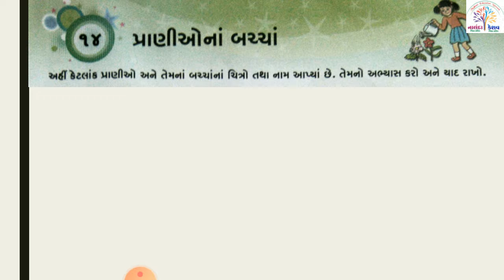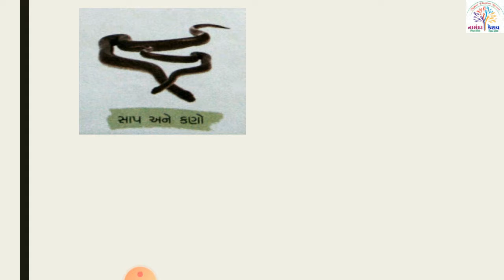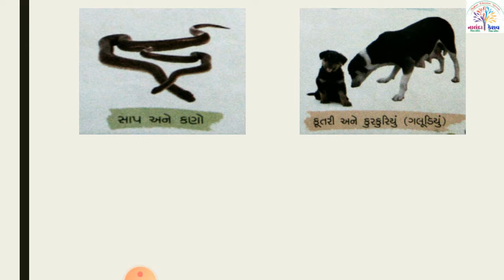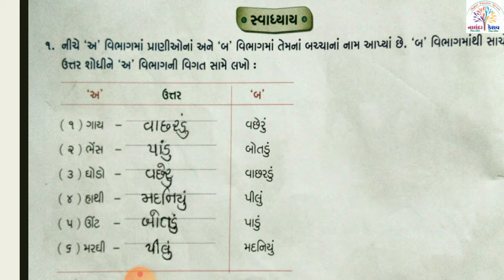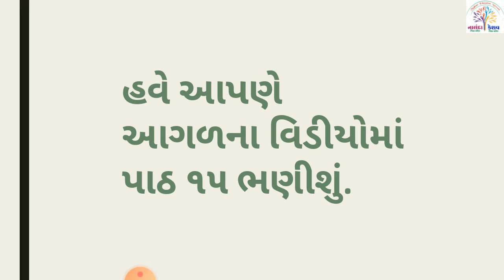ધો-૨ સામાન્યજ્ઞાન પાઠ-૧૪ પ્રાણીઓના બચ્ચા - સ્લાઇડ-૧ (STD-2 G.K. CH-14 - SLIDE-1)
ધો-૨ સામાન્યજ્ઞાન પાઠ-૧૪ પ્રાણીઓના બચ્ચા - સ્લાઇડ-૧
(STD-2 G.K. CH-14 - SLIDE-1)